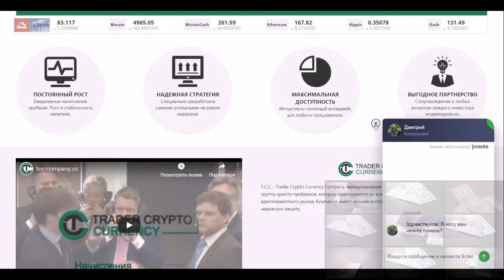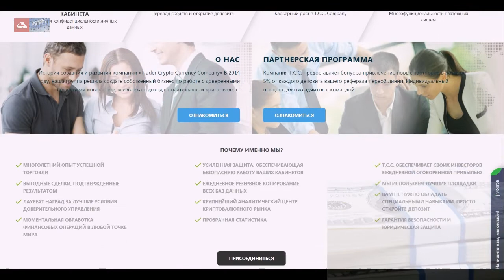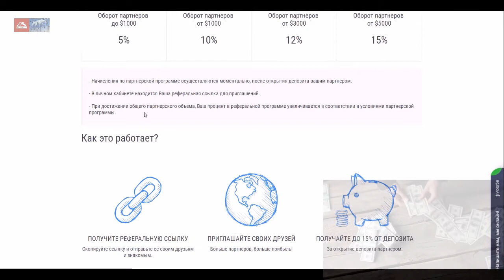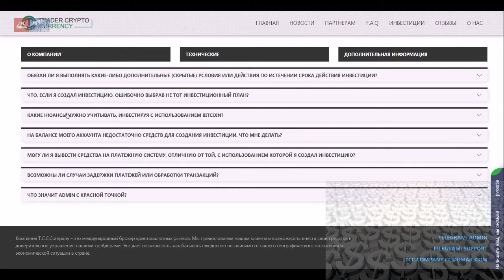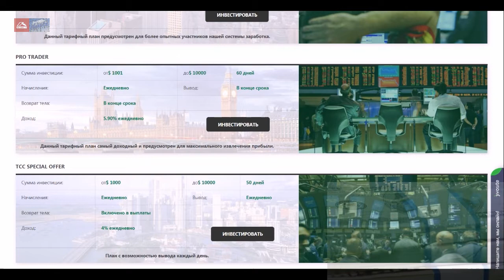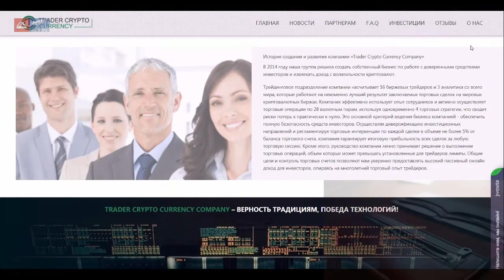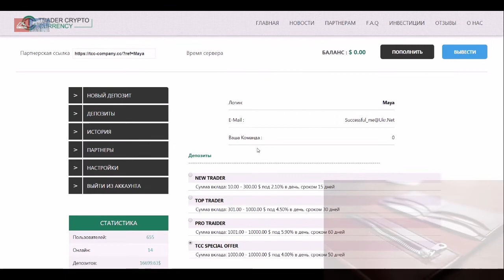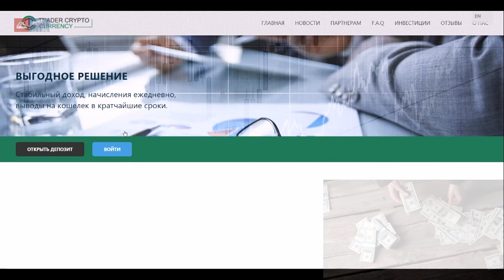T.C.C - Trader Crypto Currency Company. Обзор Майи Вишневской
В проект не инвестировать! Но для общего развития информация полезна

Музыкальный обзор с Германом Пермяковым на радио Азовская Столица